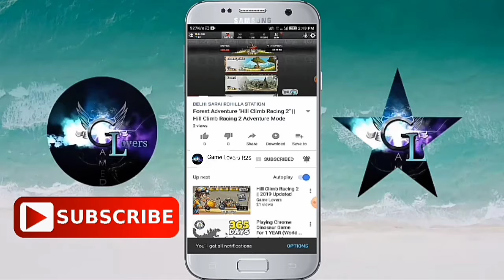BOMB SQUAD - FREEFIRE EXCLUSIVE MODE 1ST GAMEPLAY 2020